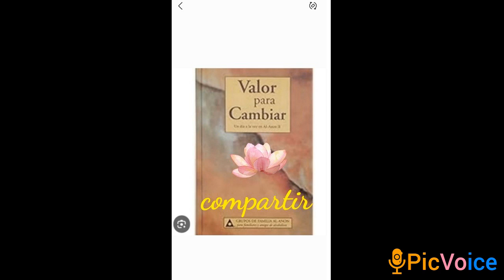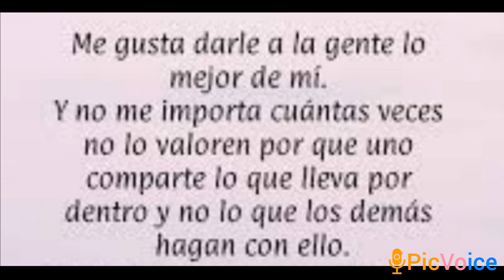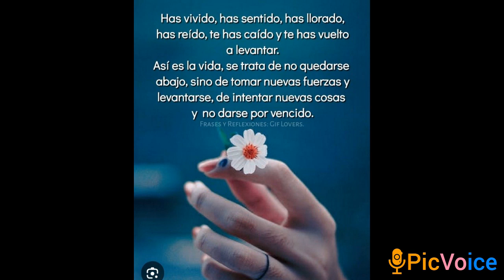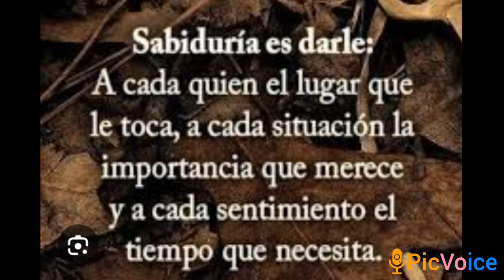9 de julio de 2024